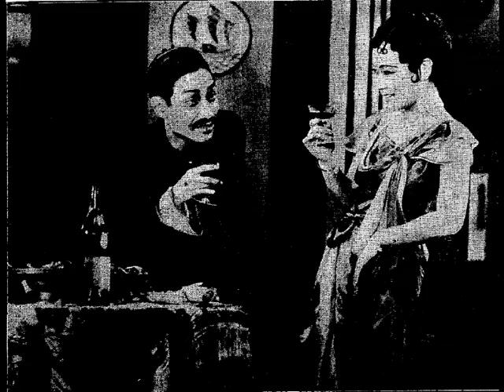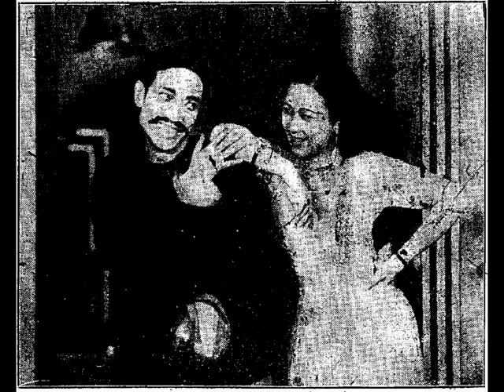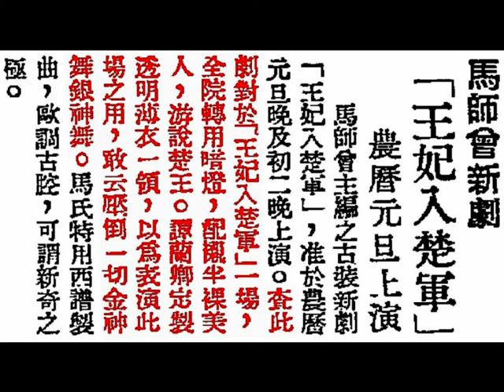馬師曾、譚蘭卿《王妃入楚軍》，1940年香艷粵曲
中華民國念九年春天（spring in 1940），香港（Hong Kong）『太平劇團（Tai Ping troupe）』，農曆庚辰龍年正月初一、初二（8th and 9th February, 1940, Thursday and Friday），一連兩晚，在香港（Hong Kong）『太平戲院（Tai Ping Theatre）』通宵公演，堂皇華麗香艷流麗熱情新劇《王妃入楚軍》，馬師曾編導、主演。譚蘭卿、衛少芳、黃鶴聲、趙蘭芳、歐陽儉、王中王、曾君瑞、陳鐵善、梁冠南拍演。

香港（Hong Kong）『太平戲院（Tai Ping Theatre）』票價：
太平位壹圓壹毫（HK$ 1.1）至兩圓陸毫（HK$ 2.6）；太平東西、廂房伍毫半（55 cents）至壹圓捌毫（HK$ 1.8）；大堂中（the middle of rows in the stalls）肆毫半（45 cents）至壹圓（HK$ 1）； 大堂東西（stalls on both sides）兩毫（20 cents）至伍毫半（55 cents）；超等（dress circle）叁毫半（35 cents）至捌毫（80 cents）；三樓（second floor）毫半（15 cents）至叁毫半（35 cents）。

中華民國念九年二月六日，星期二（6th February, 1940, Tuesday），香港《大公報》，第二張；第六版。
馬師曾新劇《王妃入楚軍》農曆元旦上演。
    馬師曾主編之古裝新劇《王妃入楚軍》，准於農曆元旦（8th February, 1940, Thursday）晚及初二（9th February, 1940, Friday）晚上演。查此劇對於《王妃入楚軍》一場，全院轉用暗燈，配襯半裸美人，游說楚王。譚蘭卿定製透明薄衣一領，以為表演此場之用，敢云壓倒一切金神舞、銀神舞。馬氏特用西譜製曲，歐調古腔，可謂新奇之極。又聞初三（10th February, 1940, Saturday）、初四（11th February, 1940, Sunday）兩晚，通宵開演新劇《戰國牡丹》。此劇用意深刻，描寫和平之可愛，亦是古裝劇，全用大佈景。馬伶日信此劇，必搏得觀眾讚賞。『太平戲院』為預防擁擠，提前沽票云。

『和聲（Wo Shing）歌林（Columbia）』第廿八期留聲唱片，中華民國卅年四月（April, 1941）購自石叻（Singapore）大坡大馬路門牌二百號（200 South Bridge Road）『廣隆棧』（電話：3137）。

 馬師曾、譚蘭卿合唱《王妃入楚軍》

（side A of disc one）

（花旦唱小曲《離別恨》）芳心自問，嫁得個如意郎君，將來夫唱婦隨無須問，羨煞旁人，夫君，
夫君，您文武全才人風韻，奴何幸，得遇我良人，想到此情無憂恨，時日兩相親，妾意有如古井水，
除卻巫山不是雲，添香紅袖，伴讀青燈，願永不分離長親近。

（side B of disc one）

（丑生接唱小曲《離別恨》）唉！豈料有不測風雲，休歡喜，眼前有離愁別恨，勞燕兩飛分，妳抱恨香閨誰憐憫，空憐倩影嘆玉人，說甚羨煞旁人，說甚恩愛郎君，空餘恨，轉眼關山，阻隔兩地不聞，我出奔，卿抱恨，我別離鄉井，我夢斷楚魂，留得斷腸辭句，意殷殷呀。

（花旦白）吓…！請問我郎，夤夜（3:00 a.m. to 5:00 a.m. at the mid-night）到此，有何要事呢？

（丑生唱二簧）深夜到閨中，自知人情不近呀。

（side A of disc two）

（丑生唱二簧）我出於無奈，迫得夜訪佳人。

（花旦接唱）咁您夜訪於奴，不怕講明底蘊。我是您未婚妻子，您不怕講真。

（丑生唱中板）唉！我真慚愧！我醉後糊塗，現在多非常咁痛恨；我哋妻罷妻，因我一時被迫，在醉後去殺人。皆因為太叔（the third prince in Chin dynasty）為人，真係非常令人痛恨！他要我隔硬將妻相讓。唉吔吔！佢挾貴凌人。呢正所謂，呢的乃係爭妻奪田，試問有誰人能將佢忍？

（side B of disc two）

（丑生唱中板）我在嗰陣，我三言兩語，我便送佢見閻君。（滾花）唉！我此後四海為家，我行踪妳莫問呀。我要出奔別國，望妳另覓良人（husband）。

（花旦唱中板）天啊！罷天！天妒多情，真真令人可恨！又怨句夫您，就算太叔（the third prince in Chin dynasty）佢無理，您不應動手傷人。就算他，有無理嘅要求，還有君皇（monarch）坐鎮。雖則您，就嚟與奴分別，要我另嫁，另嫁別人。（轉快板）一失足成千古恨呀！您累人；累己；累釵裙。此後卻望誰憐憫；臨風灑淚送行人。我「從一而終」從古訓，必不再嫁別個人。（滾花）唉！但願君您此行「邀天之幸」呀。

（丑生接唱）衹有情心一點永不變呀，以報答佳人呀。